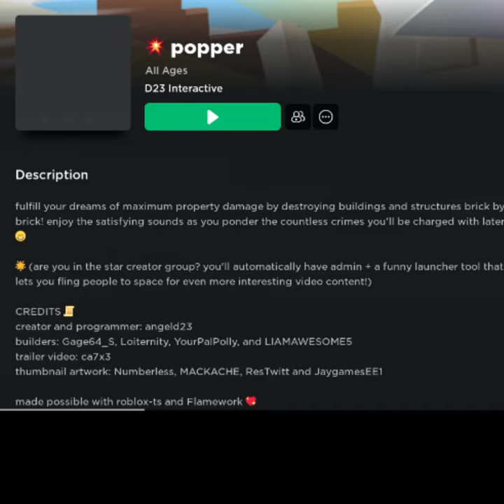POPPER roblox robloxgame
i am a menace to society

Headset Brand & Name: Razer Blackshark V2 Pro

Microphone Brand & Name: Logitech BRIO

Keyboard Brand: CORSAIR

PC Brand: SUPRIM

Monitor Brand: ASUS

Camera Brand: Logitech

Mouse Brand: Razer (Left-Handed)

Animated Camera originally from Animaze

Edited by PowerDirector 365

Recorded by Cyberlink ScreenRecorder 4

Thumbnail made by Snappa

Roblox game name: popper

Roblox game made by: D23 Interactive